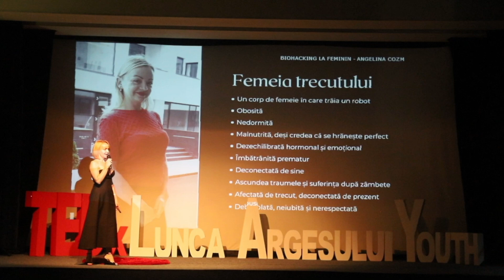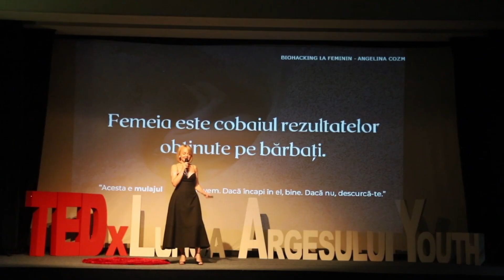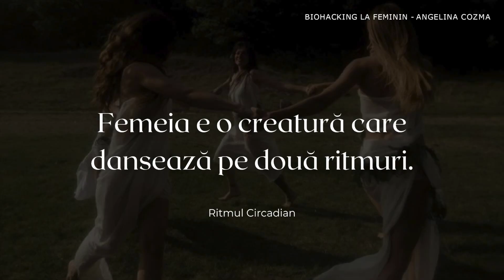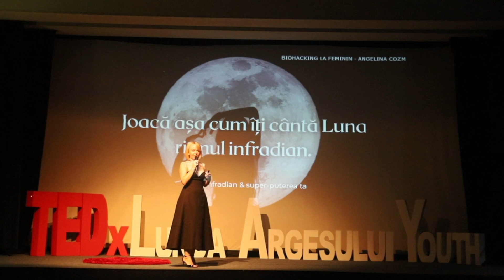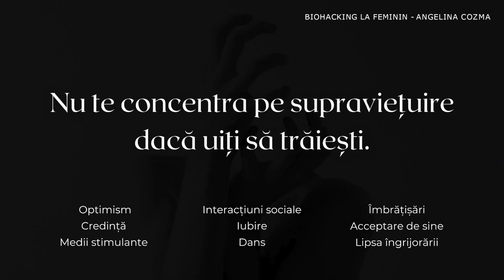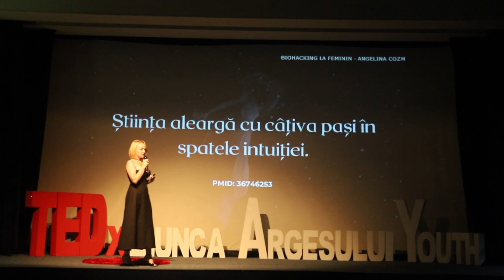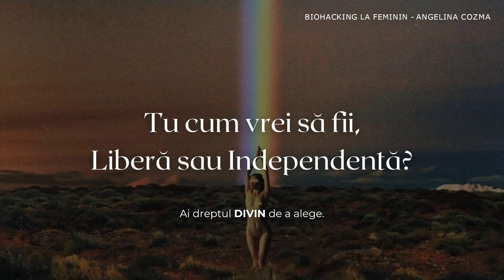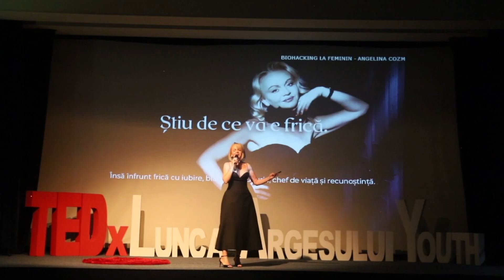Biohacking la Feminin | Angelina Cozma | TEDxLunca Argesului Youth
Angelina ne vorbește despre biohacking și cum se manifestează printre femei.  Angelina Cozma este wellpreneur, creatoarea conceptului de LifeStyle NONTOXIC Biotiful în România, biohacker și creatoarea primei gamei de nutraceutice dedicate exclusiv sanatii feminine si masculine. Ca expert în nutriție științifică certificata la Stanford Center for Health Education și formator de opinie, Angelina își folosește propria platformă pentru a educa și îmbunătăți calitatea vieții persoanelor dornice să-si atinga succesul in viata fara a plati cu pretul sanatatii prin programe de educare si informare constienta

Femeie liberă, relaxată și fericită, Angelina încurajează femeile să își descopere și fructifice potențialul trăind în armonie cu esența lor ancestrală. This talk was given at a TEDx event using the TED conference format but independently organized by a local community.